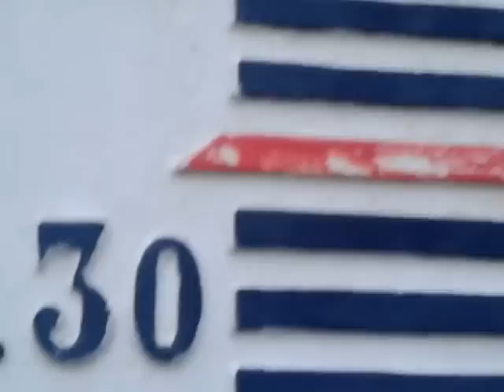Le Cher à Montrichard - 25 Janvier 2013 à 17h52. Niveau du Cher à 2.04m